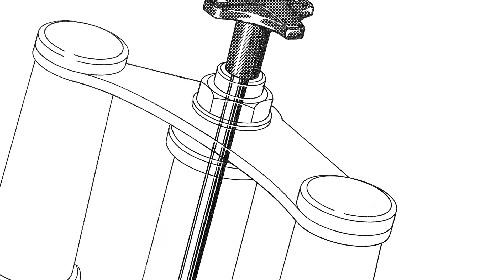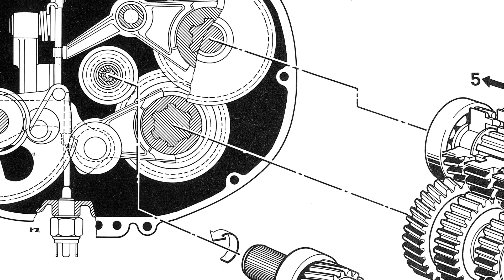BMW Milestone 8 - BMW R90 S Technical Drawings | AutoMotoTV